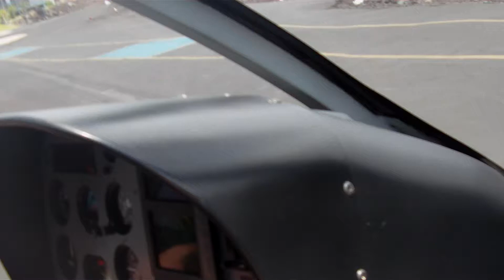Taking off in a Eco Star 1 Helicopter on blue hawiian helicopters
I took this video while on the big island of Hawaii in kona